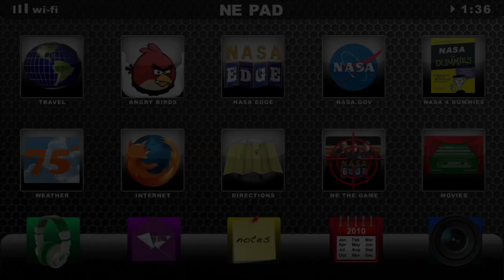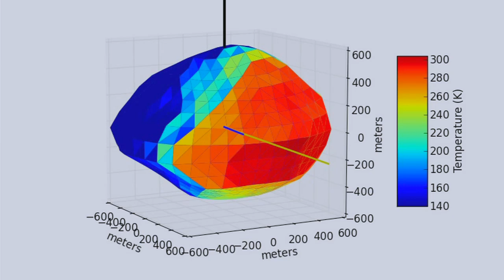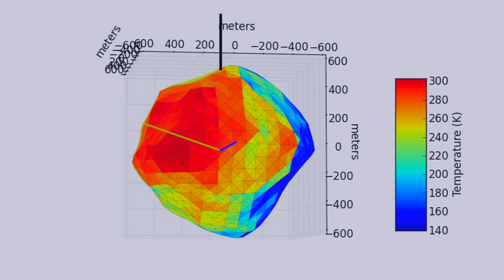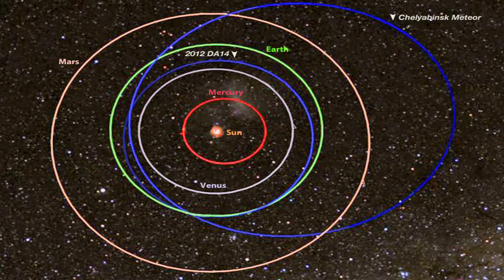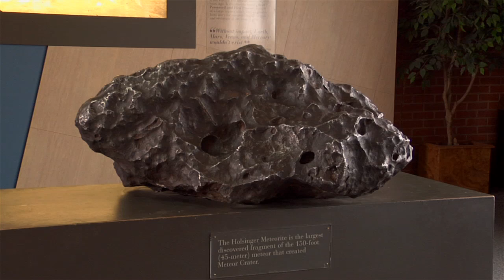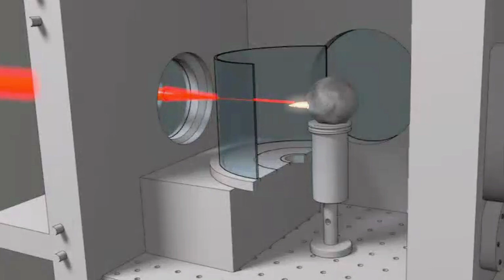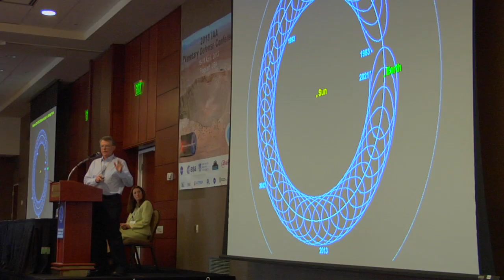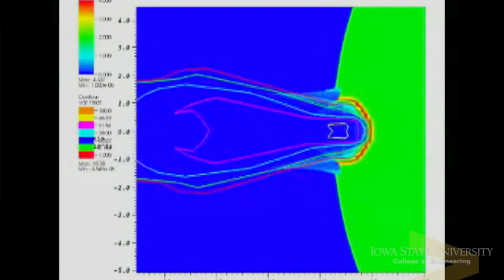NASA EDGE: Planetary Defense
NASA EDGE and Special Guest Geoff Notkin speak with NASA scientists and experts from around the world at the 2013 Planetary Defense Conference about Near Earth Objects and their potential threat to Earth.